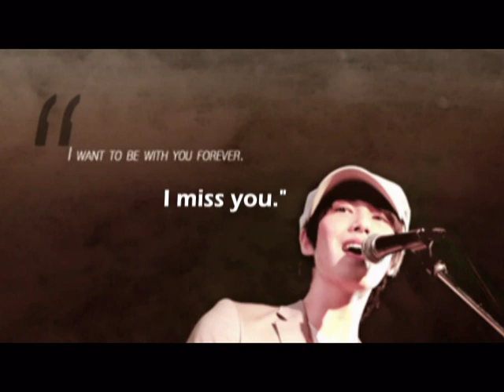(FMV) CNBLUE Lee Jonghyun-Honey baby love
I'm not own photos and photos art in this VDO. All photos credit as tagged.Thanks!